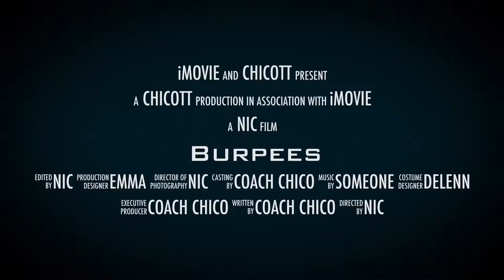Burpees - The king of the Cardio Training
There is no better exercise to improve your Cardio. burpees help tabletennis to get